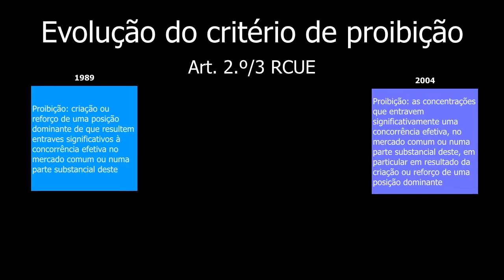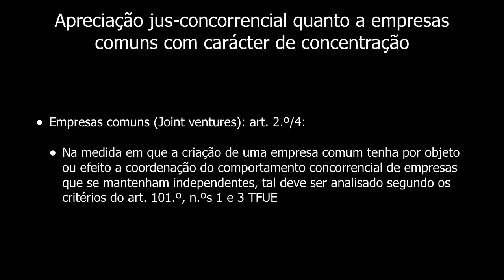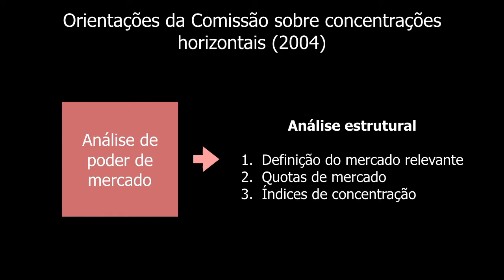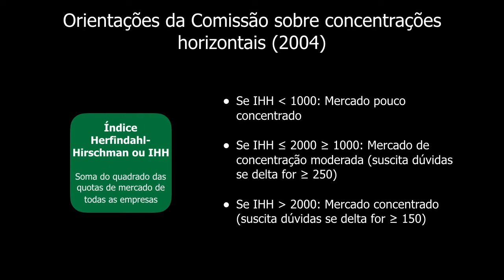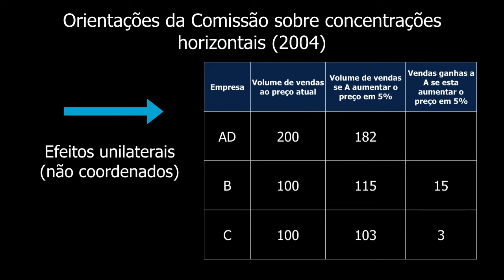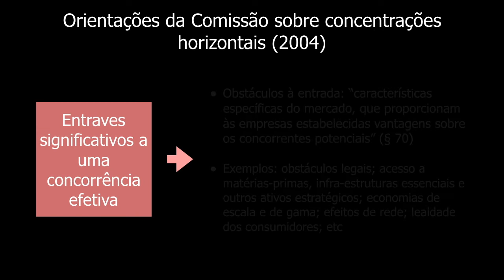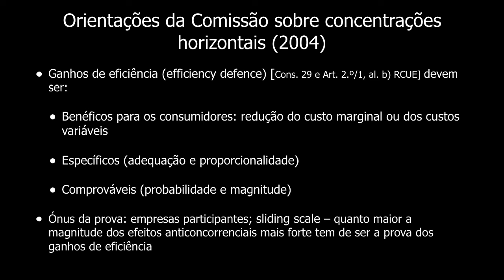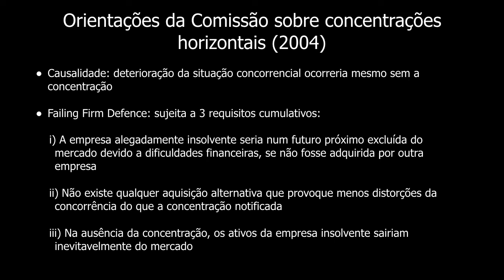IDC - Análise substantiva: Introdução e concentrações horizontais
Vídeo preparado para as aulas de Introdução ao Direito da Concorrência, 2.º Ciclo, Faculdade de Direito da Universidade de Lisboa, Ano letivo 2019/2020.

Professor Associado
Faculdade de Direito da Universidade de Lisboa